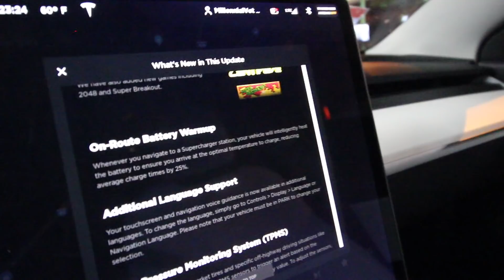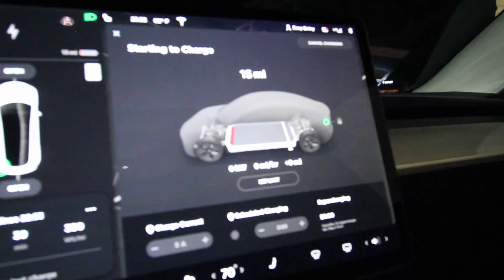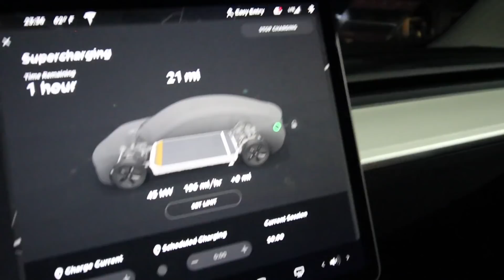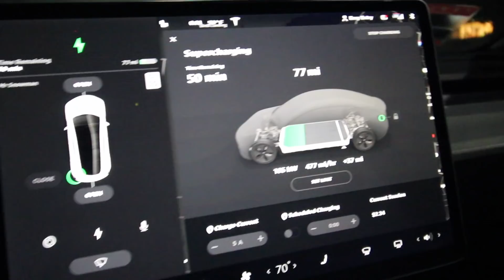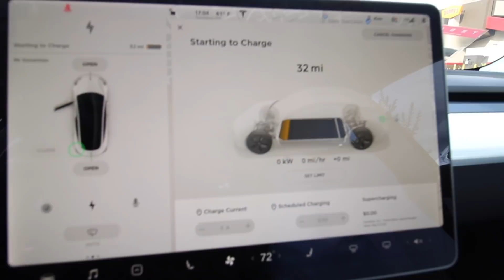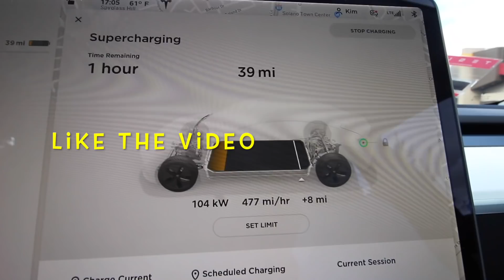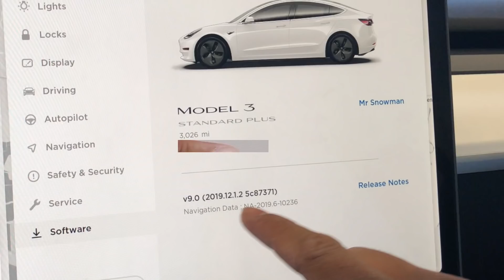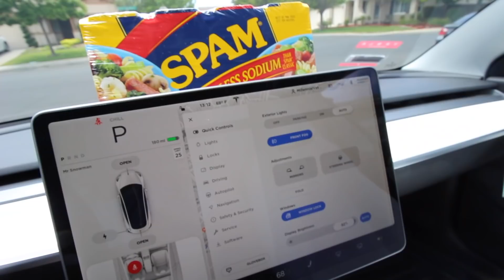Failed Tesla Model 3 Standard On-Route Battery Warmup Test but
Tested our Tesla Model 3 Standard Plus using the new On-Route Battery Warm Up feature newly  released earlier this month for Standard Range Model 3 variants.  Test using 3 Supercharging locations and 5 stalls, on different days.

As a small YouTube channel, MillennialVetFamily. I would appreciate you guys considering our Tesla referral offer. Or just like the video. Thankyou for your support.
Ordering a Model S, 3, X or Y?
Tesla Referral Program UNIQUE
Click the link above and start your ordering process from there.
Already ordered?  Give this code to your Tesla rep:  giancarlo49394  rep:  giancarlo49394